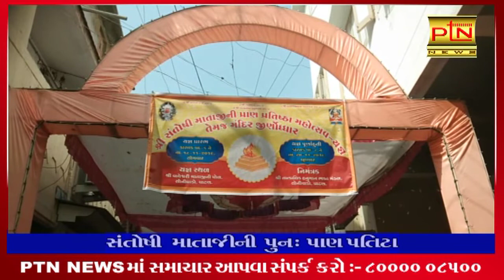સંતોષી માતાજીની પુનઃ પ્રાણપ્રતિષ્ઠ ।। PTN News ।। Gujarati News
PTN NEWS

Ptndigitalmedia.com